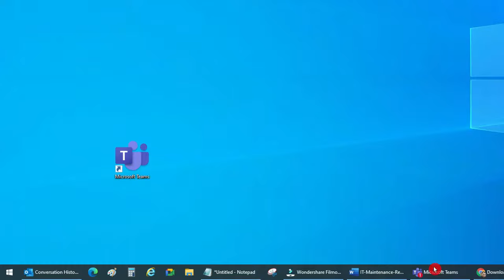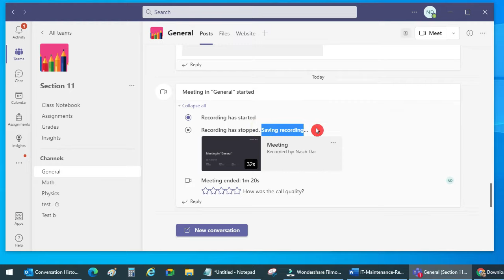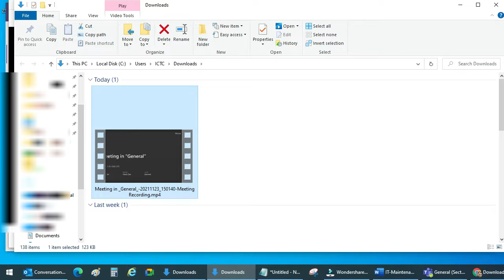How to Download a Teams Meeting Recording | How To Download TeamsRrecording From SharePoint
In this step-by-step tutorial, learn how to download Team meeting recordings.